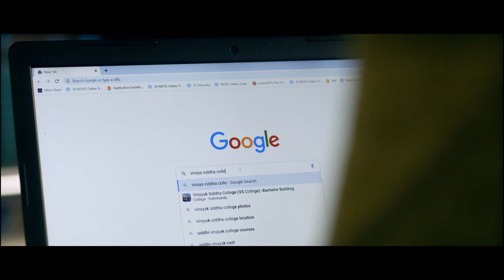Admission Open || Science | Management | Humanities | Education & Law || Vinayak Siddha College